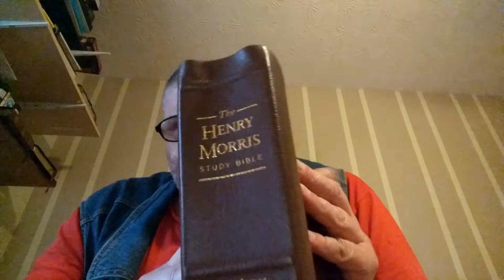Ask the doctors,,,, Gentiles receive the gift of tongues